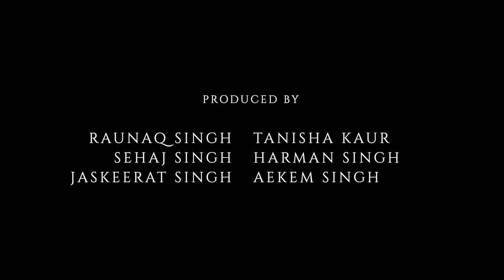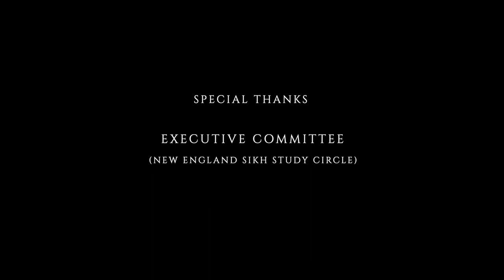MA State Senator, Sonia Chang-Díaz Address to Sikh Congregation at Westborough Gurdwara Sahib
Sikhs of Massachusetts and Nishkam TV Welcome MA State Senator, Sonia Chang-Díaz and her address to the Sikh Congregation at Westborough Gurdwara Sahib on March 20, 2022